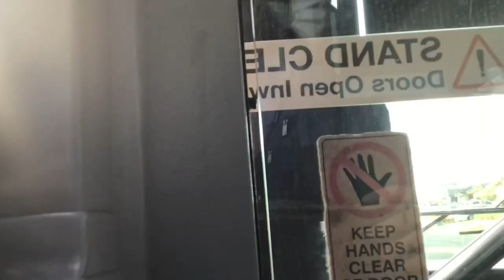Transit systems 1412 Scania K94UB Volgren CR228L 804 To Parramatta